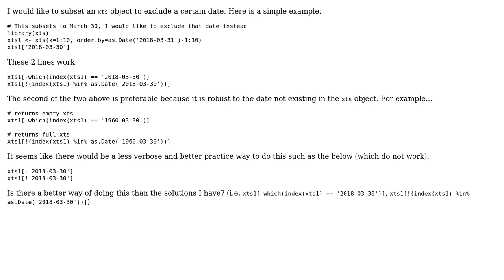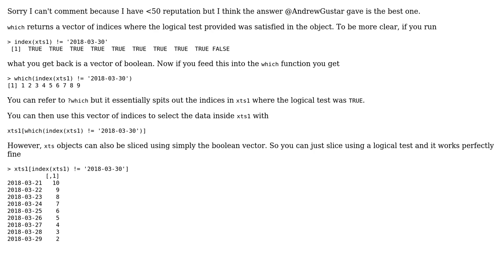Filter R xts object to exclude a certain date (2 Solutions!!)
Filter R xts object to exclude a certain date

With thanks & praise to God, and with thanks to the many people who have made this project possible! | Content (except music & images) licensed under CC BY-SA | Music | Images & others | With thanks to user maraboule user Joshua Ulrich user jmuhlenkamp and the Stack Exchange Network Trademarks are property of their respective owners. You are responsible for your own actions.